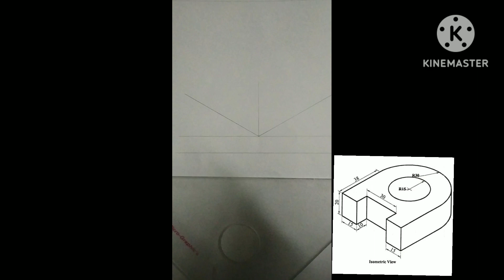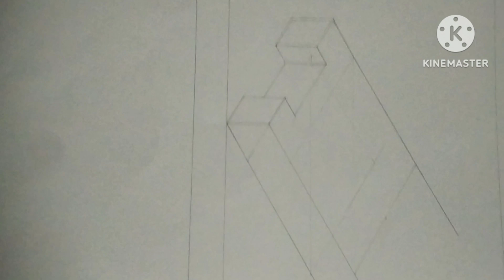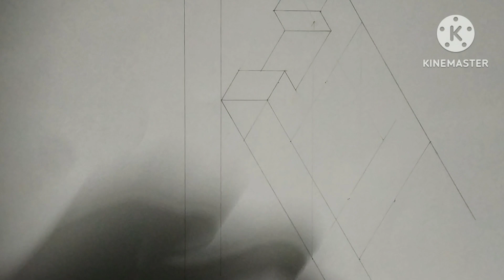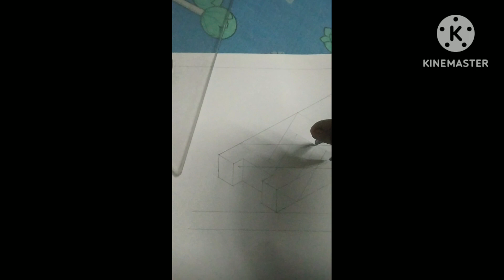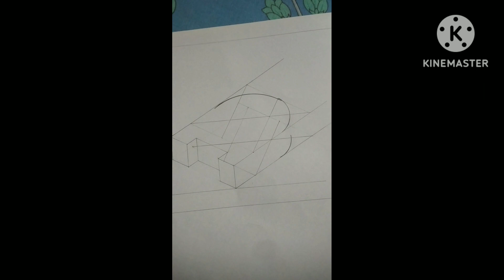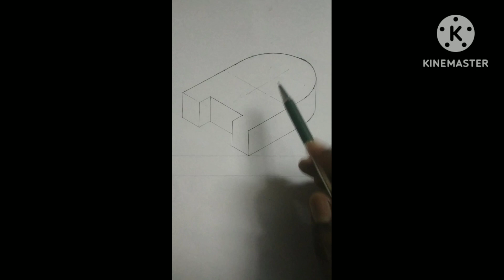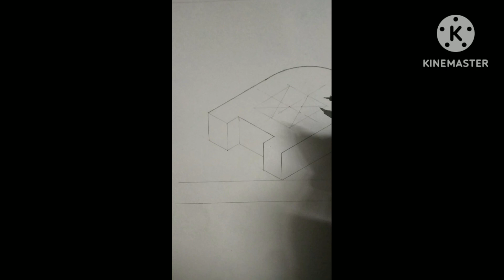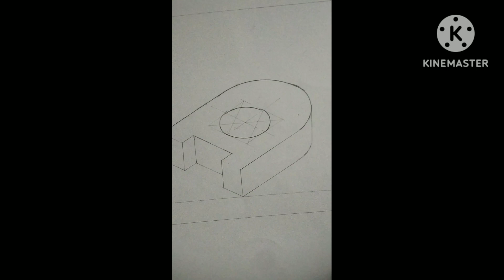Isometric Ellipse Drawing